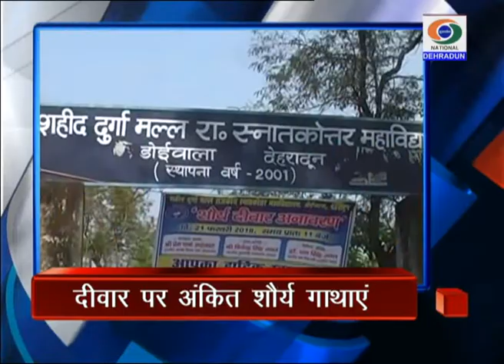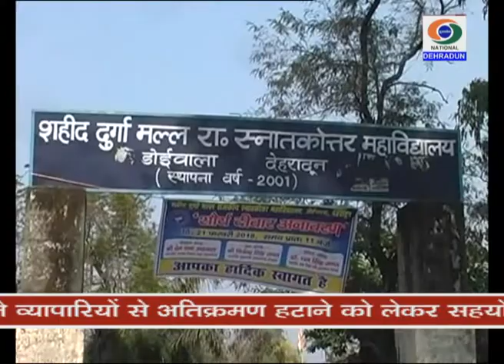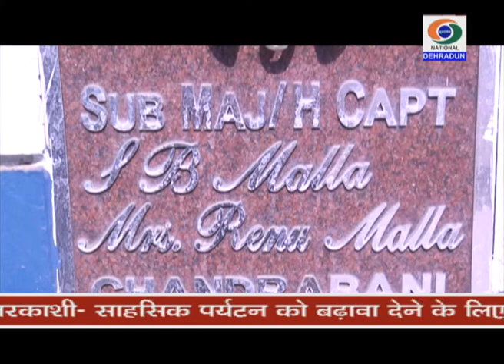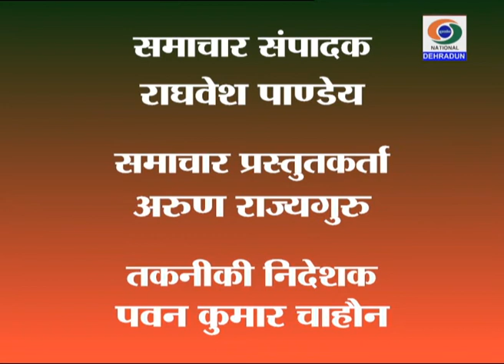DD NEWS UTTARAKHAND BULLETIN 21 FEBRUARY 2018